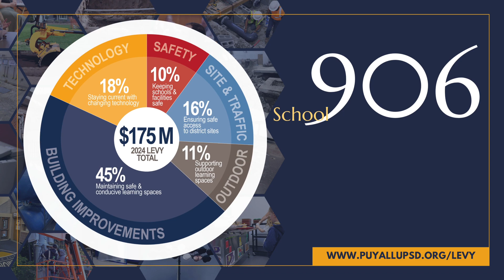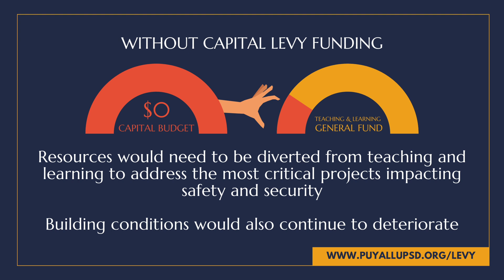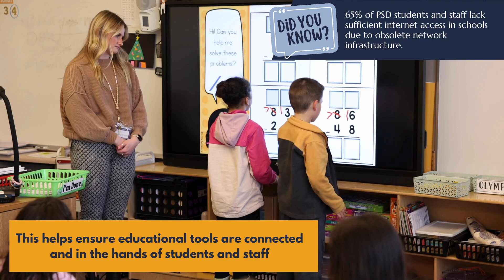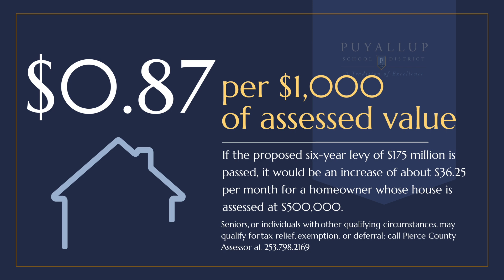Feb. 13, 2024, Capital Levy Informational Video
The Puyallup School District's capital budget, which is responsible for major school maintenance, renovations, and construction projects, is projected to be depleted by 2026, presenting challenges for facility improvements. To address this, a $175 million capital levy will be placed on the February 13, 2024, special election ballot.

Watch the attached video to learn more about the capital levy and why it’s needed, and highlight some of the projects that would be funded.

This capital levy is deemed essential for the maintenance of aging school buildings and equipment. Without this funding, the district's ability to address deficient buildings and sites would be at risk. Capital levies are seen as necessary to maintain district assets and ensure that all students have access to adequate learning environments, particularly in areas not funded by the state.

Capital Levy facts and information are available on our